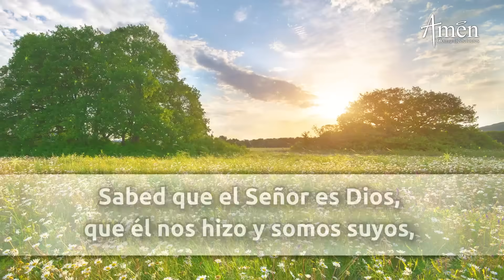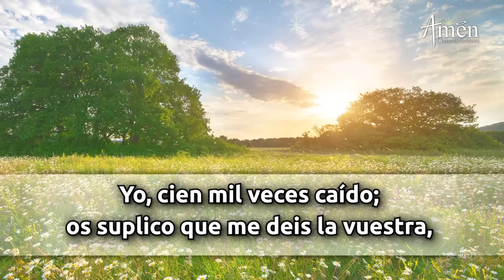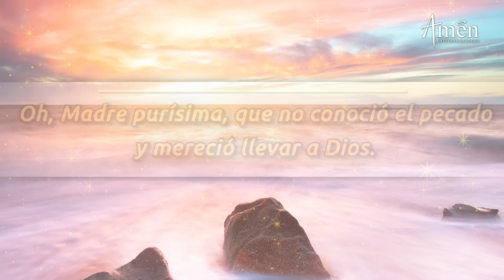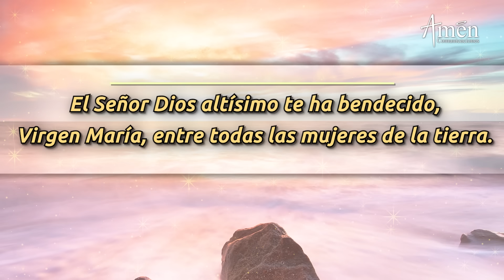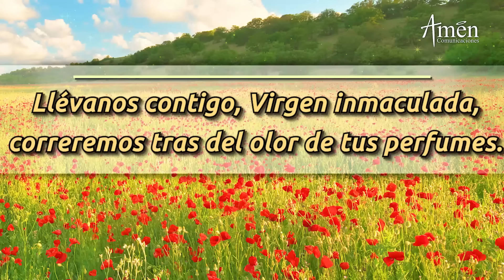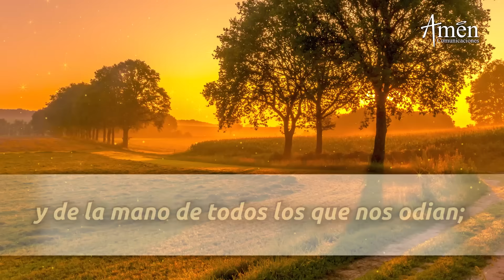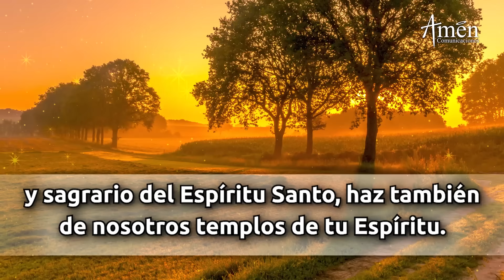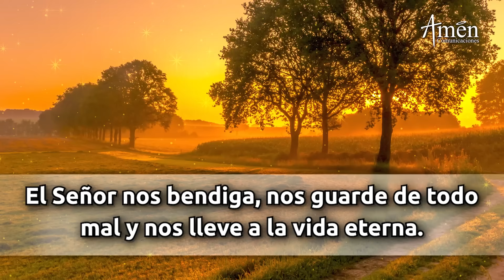Oración de la Mañana de hoy Viernes 8 Diciembre 2023 l Padre Carlos Yepes l Laudes l Católica